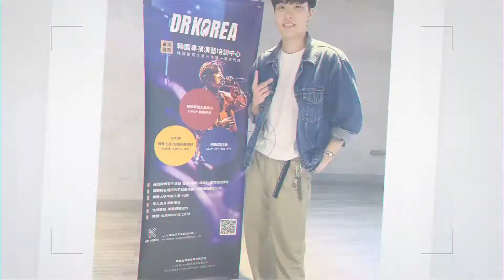Dr.K Taiwan Audition Vocal Workshop Sep.2020_ JJ Lin [Wind Of Change] Demonstration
🇰🇷韓國經紀公司試鏡專攻
🌟導師介紹 Simon CJ 老師
🌟時間：9/20、21✅培訓需要篩選 ✅韓國經紀公司影像試鏡
針對
🌟 試鏡基本功技巧的運用
🌟 試鏡1:1指導叼歌唱動作與編舞
🌟 專業妝髮、形象照、試鏡照
🌟 韓國經紀公司規格試鏡影帶拍攝

台灣練習生募集 兩天24小時
💪🏻 Dance skills、試鏡基本功 6小時
💪🏻 AUDITION專業指導 3小時
💪🏻 專業妝髮、形象照3張、專業攝影師及設備錄製試鏡帶